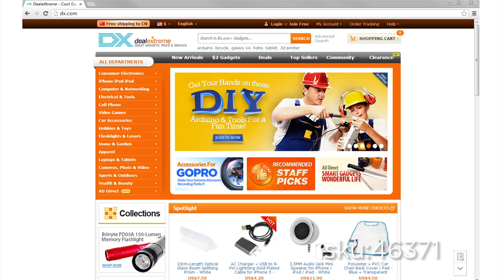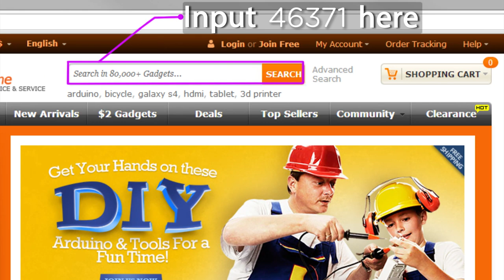DX: Outdoor Portable Ultra Mini Stainless Steel Gas Stove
Outdoor Portable Ultra Mini Stainless Steel Gas Stove with a Case

Ultralight backpacking camp stove is a great stove at Low price. This stove is built high quality construction and materials are at work in this stove. Work with any screw top butane / propane canisters, available just about anywhere, coleman, camping gaz etc. This stove will also simmer. It has a fully adjustable flame! This really is an impressive stove. These would make great primary stoves, back up stoves, emergency, spares etc.

- Portable mini and lightweight, package in a small case for easy carry
- Great for camping cooking
- Gas: use liquefied petroleum gas
- Material: stainless steel
- Color: black + silver